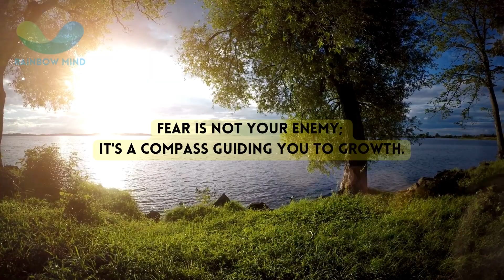Conquering Fear and Turning It into Superpower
👋 Hey there, explorers! 🧒👧 Welcome to a fantastic adventure all about facing your fears and transforming them into your superpowers!

In this special video, we're going to discover how to conquer those pesky fears that sometimes hold us back. It's like learning the magic spell to make fear your friend, not your foe.

🦸‍♀️ Join us as we dive into exciting stories, tips, and tricks that show you how to become a fearless superhero. We'll talk about those moments when you feel a bit scared to speak up, try something new, or be yourself.

🌳 Imagine a dark forest where you find hidden treasures each time you're brave enough to take a step. That's what facing fear is like!

🛠️ We'll also share some amazing tools to help you on your quest. Think of them as your superhero gadgets, like a magic shield or a flying cape.

🌟 And remember, even some of the most famous heroes in history were once afraid, but they turned their fears into stepping stones to greatness.

🔥 So, be as strong as a phoenix rising from the ashes. Remember, the only thing we really need to be afraid of is fear itself!

We've got lots of amazing stories and tips just for you!

🎉 Join us in embracing our fears, discovering our superpowers, and reaching for the stars!
Welcome to Rainbow Mind,

for more inspiring videos.